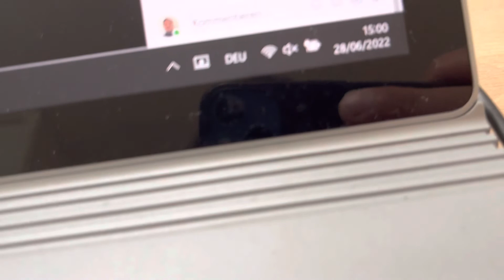20220628 Natur Vogelwarte Luzern Bussard Falkenplatz Schwanenplatz Flamur Shala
20220628 Natur Vogelwarte Luzern Bussard Falkenplatz Schwanenplatz Flamur Shala